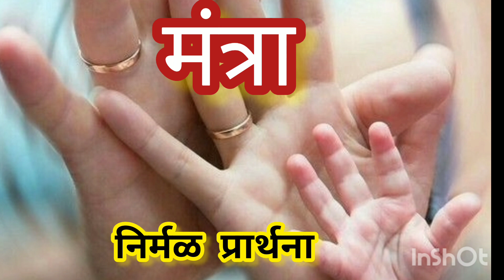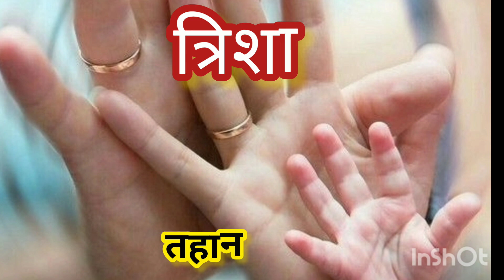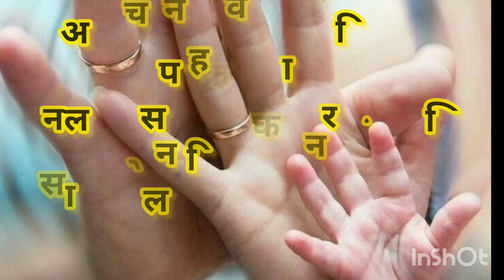मुलींची एकदम नवीन युनिक आणि मॉडर्न नावे नक्की पहा||cute baby girl name||marathi mulichi nave.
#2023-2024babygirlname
मुलींची नावे...तुम्हच्या लाडकीसाठी युनिक मॉडर्न नावे /मुलींचीनावे /
मुलींची नावे, मुलींची मराठी नावे, मराठीमध्ये मुलींची नावे, २०२२मुलींची नावे, २०२३मुलींची नावे, हिंदू धर्मातील मुलींची नावे, हिंदू मुलींची नावे,जन्मलेल्या मुलींची नाव, मुलींच्या नावाची यादी